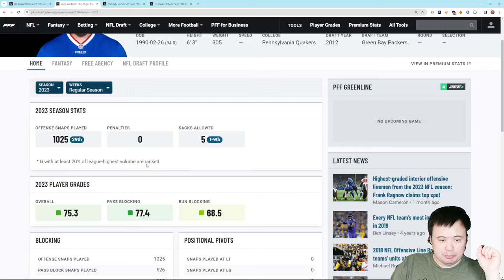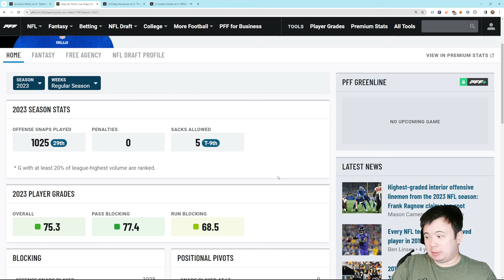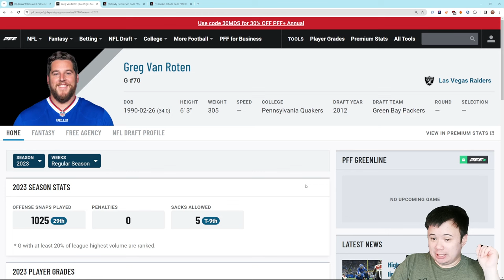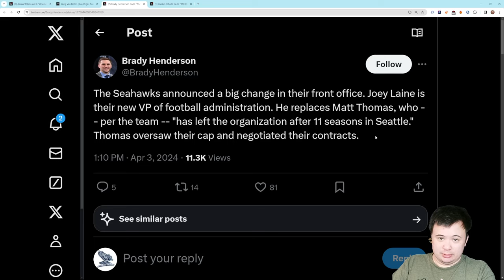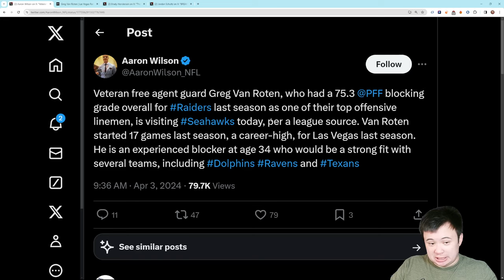Seattle Seahawks taking a look at RG Greg Van Roten, swap out personnel in the front office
A little bit of early April news.